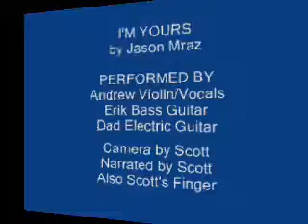Chanterelle Bistro I'm Yours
Andrew, Erik and Gerry
Rehearsal